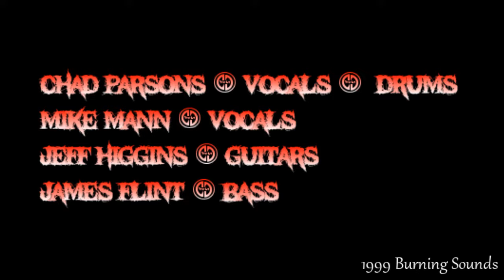Hatevil - 1999 @ Burning Sounds (Test clip 1)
Test Clip VHS to YouTube - Sorry for the quality, Audio and Video captured from VHS

Hatevil - 1999 @ Burning Sounds - Peterborough, Ontario Canada

Lineup:
Chad Parsons - Vocals & Drums
Mike Mann - Vocals
Jeff Higgins - Guitar
James Flint - Bass